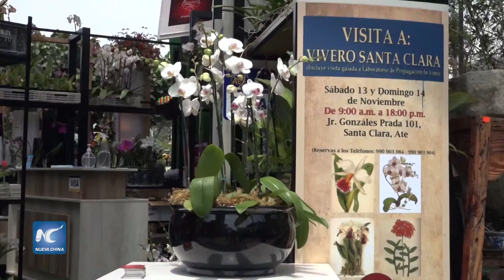Realizan Feria Perú Flora 2021 en Lima entre coloridas flores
Del 6 al 10 de octubre, se llevó a cabo la octava edición de la Feria Internacional de Flores, Plantas y Paisaje Perú Flora 2021, que permitió a los capitalinos lograr una conexión con la naturaleza y disfrutar de los vivos colores que ofrecen las flores y orquídeas.